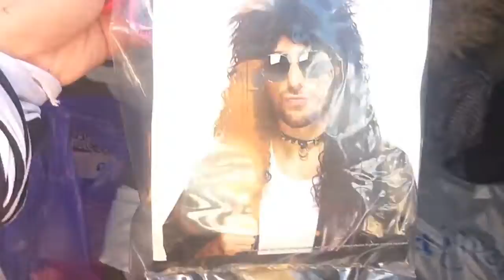CCE ConVlog 2018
It's been two years since I've attended CCE and let's say I'm not impressed

Four out of Ten stars